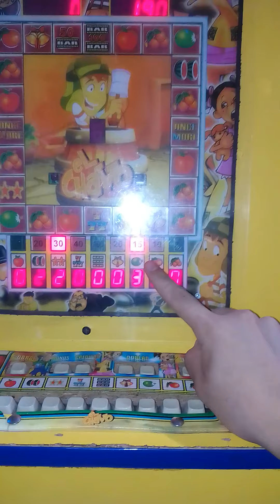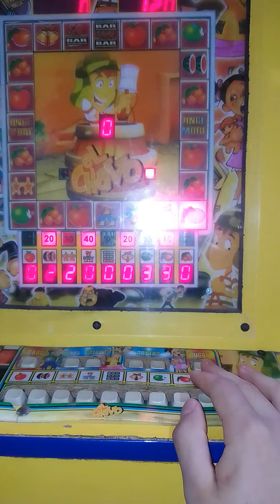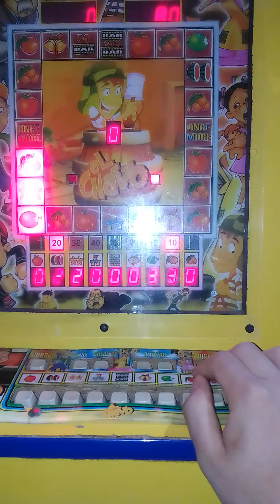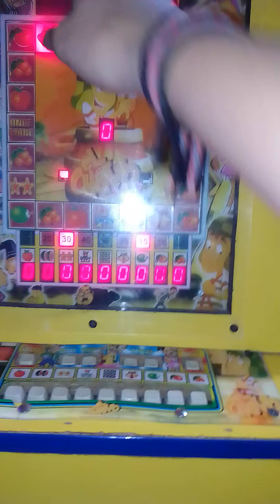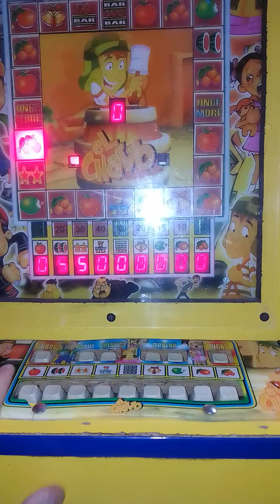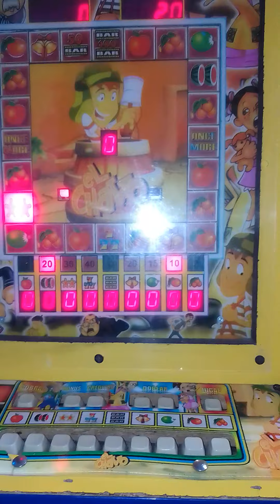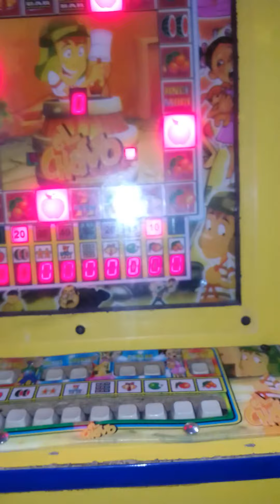Casi pierdo todo, pero al final gano😱🤑🍓🍊🍎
Hola gente de YouTube, aquí les dejó otro vídeo de jugando en las tragamonedas, pronto subiré otros vídeos, recuerden apoyar con su like, comenten retos, y suscribanse que estaré subiendo buen contenido en estos días, y activen la campanita depara maquinitas tragamonedas, la mejor forma de ganar de dinero, trucos para ganar dinero y muchas cosas más, todo sobre tragamonedas...🤑🤑🤑

gracias notificaciones🤠